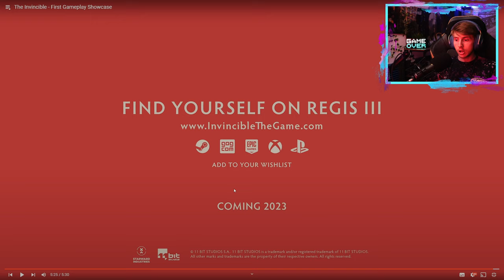Reaction 👀 The Invincible - First Gameplay Showcase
📺Trailer: The Invincible - First Gameplay Showcase